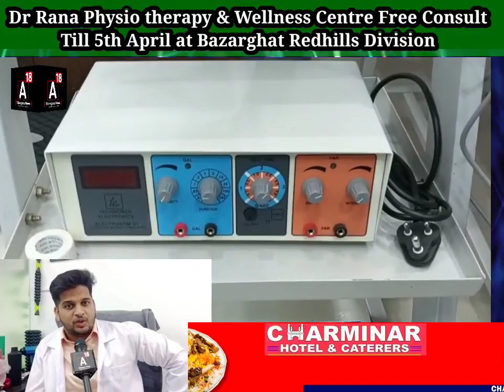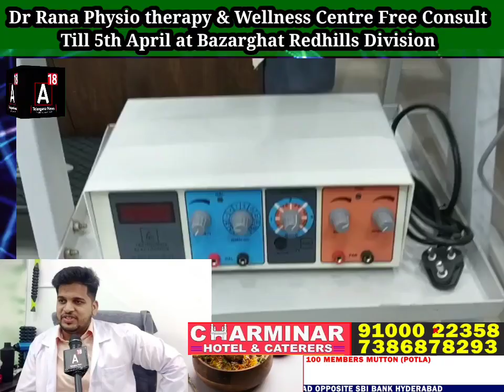Free consultation for one month start up to April 5th 2023 at Dr Rana's Physiotherapy and wellness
Free consultation for one month start up to April 5th 2023Dr rana's physiotherapy and wellness centre inaugurated by Nampelly MLA Jaffar Hussain meraj at Bazar Ghat Redhils division Hyderabad
Jaffar Hussain Meraj